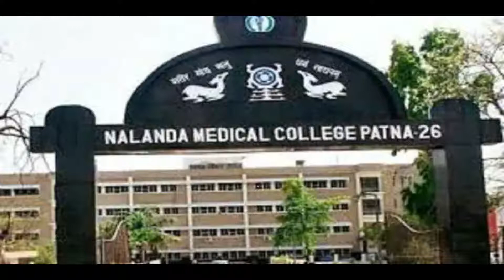Nalanda Medical College Patna, NMCH neet cut off 2022,rank,marks & fees.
Nalanda Medical College Patna,
 NMCH neet cut off 2022,
 Detailed Description of NMCH,
Patna|Hostels,Fees,Cutof,
NMC Patna cut off 2021,
 NMC Patna NEET Cut Off Marks 2021,
Nalanda Medical College and Hospital ,
NMCH Patna | cut off,
NMCH,Patna (Hospital) Vlog,
 Corona Hospital Centre of covid,
NMCH Boy's Hostels,
Nalanda Medical College Hospital,
nalanda medical college patna cut off,
nalanda medical college cut off 2021,
nmch,
neet preparation,
neet news,